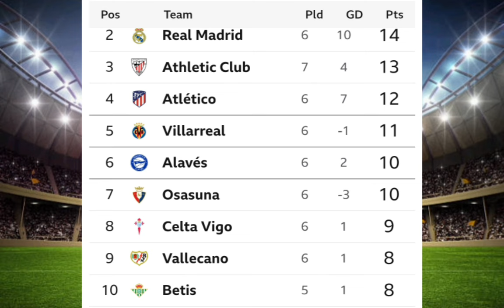SPANISH LA LIGA TABLE UPDATED TODAY | LA LIGA STANDING 2024/2025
This video is about la liga table updates after matchweek 4